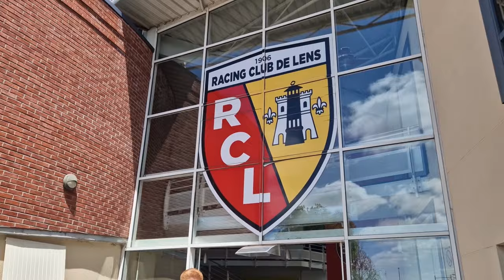Will Still, nouvel entraîneur du RC Lens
[ REPORTAGE ] ⚽🎥 𝗪𝗶𝗹𝗹 𝗦𝘁𝗶𝗹𝗹, 𝗻𝗼𝘂𝘃𝗲𝗹 𝗲𝗻𝘁𝗿𝗮𝗶̂𝗻𝗲𝘂𝗿 𝗱𝘂 𝗥𝗖 𝗟𝗲𝗻𝘀

Après avoir coaché le Stade de Reims pendant deux ans, le Racing club de Lens a choisi Will Still pour succéder à Franck Haise. Le Belgo-Britannique arrive avec ses deux frères, Nicolas et Edward et prépare l'effectif aux matchs amicaux de l'été, dont les rencontres très attendues face à Leverkusen et Leicester, à Bollaert en août.

Agglomération de Lens-Liévin Racing club de Lens Mairie de LENS Ligue 1 Uber Eats  Région Hauts-de-France Le Pas-de-Calais Red Tigers Lens 1994 Officiel Fédération Lens United Bollaertboys La beauté du public lensois